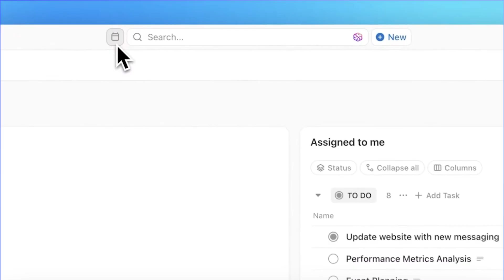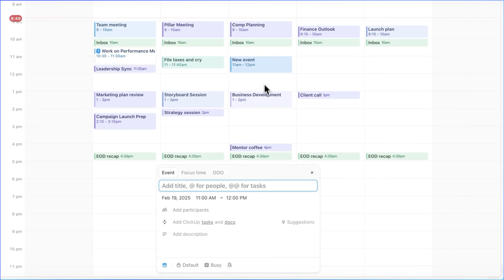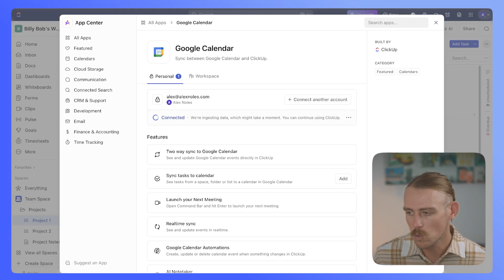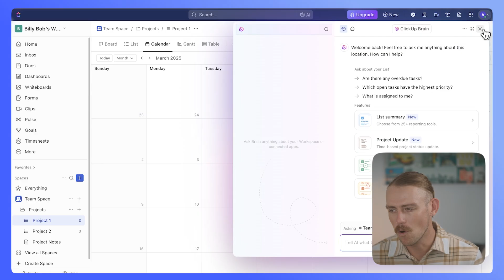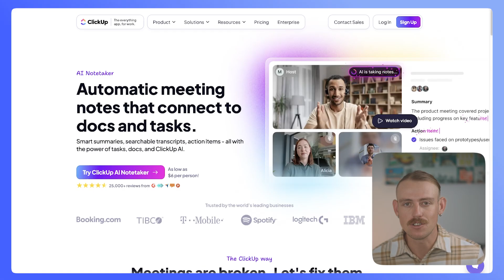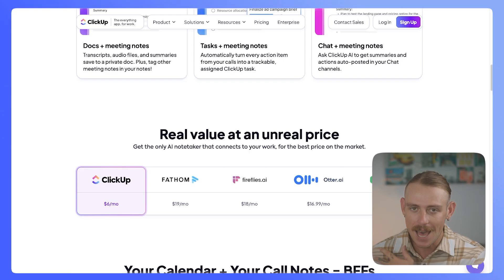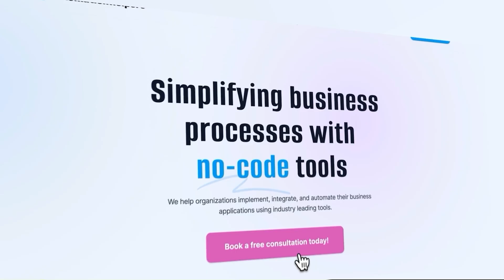New ClickUp Calendar: What You Need to Know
ClickUp have announced the ClickUp Calendar Tool. In this video, Alex takes a close look at ClickUp Calendar, exploring how it works and whether it’s actually useful for organizing tasks, deadlines, and team collaboration.

From scheduling to workflow management, this walkthrough covers what ClickUp’s calendar does well—and where it might fall short. If you're considering using it, this video will help you decide if it’s the right fit for you.

Enjoying the videos so far?

Leverage the power of automation and productivity tools to enhance your work!

Feel free to send comments and video suggestions our way—we'd love to hear what you want us to create next! Suggest a video idea!